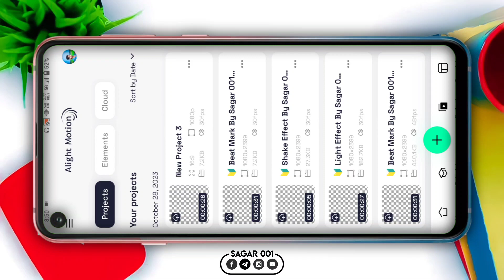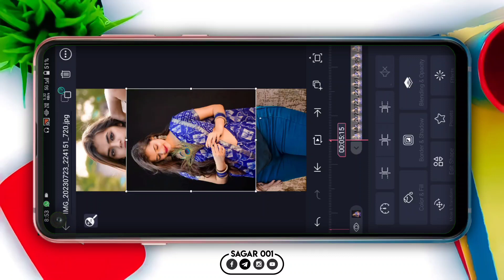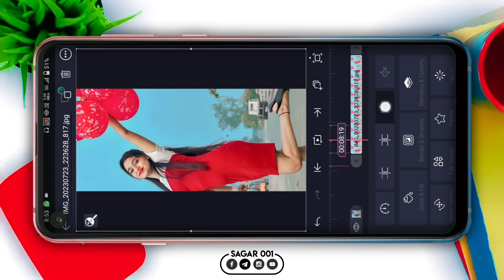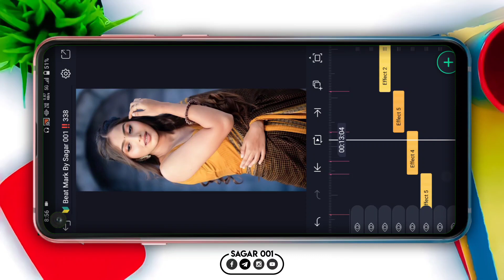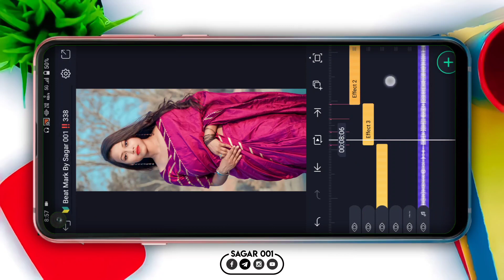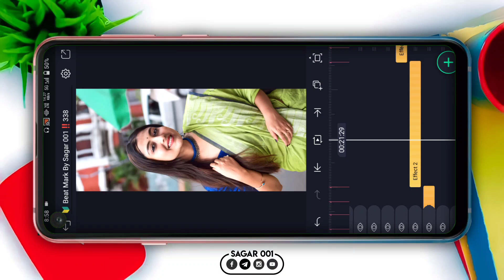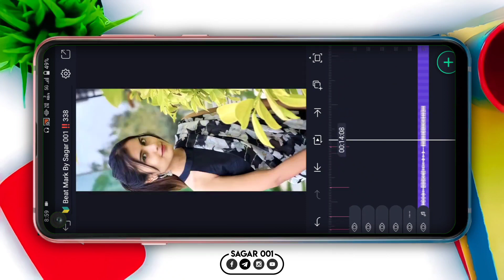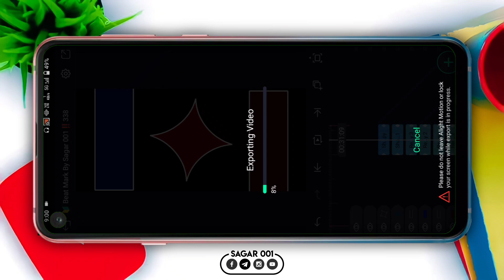Bhije Gechi Jete Jete Bengali Dj Status Video Editing | Alight Motion Video Editing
📌 𝙋𝙧𝙤𝙟𝙚𝙘𝙩 𝘿𝙤𝙬𝙣𝙡𝙤𝙖𝙙𝙚𝙧 :-
      ( Project কিভাবে ডাউনলোড করবেন )

          📥 A̶l̶l̶ M̶e̶t̶e̶r̶i̶a̶l̶s̶ D̶o̶w̶n̶l̶o̶a̶d̶ L̶i̶n̶k̶s̶ ♻️

                        🎀 Others Video🎀

                                🔴 NOTES 🔴